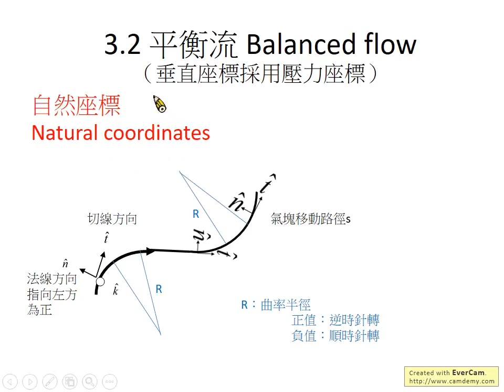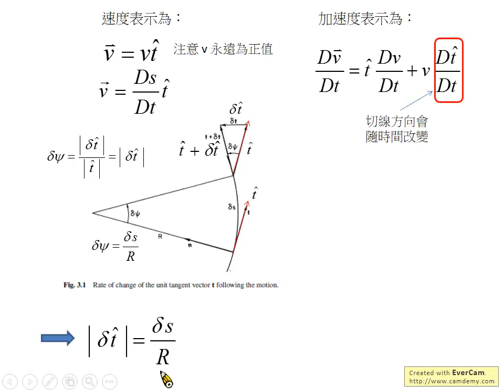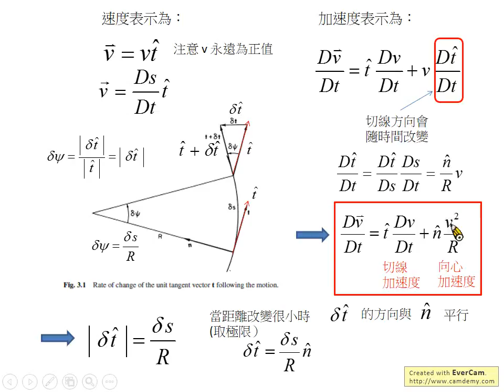3.5 自然座標